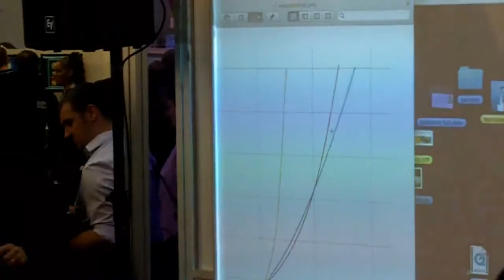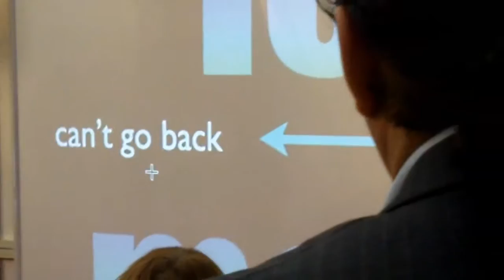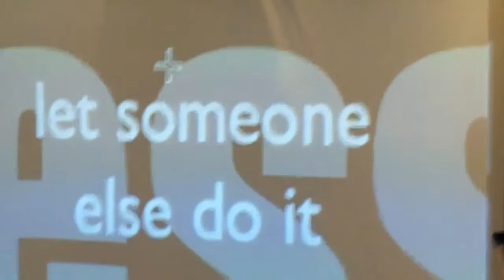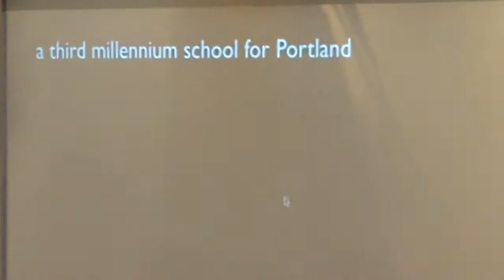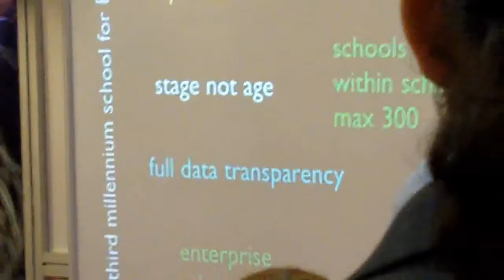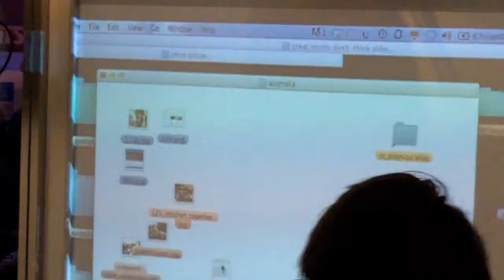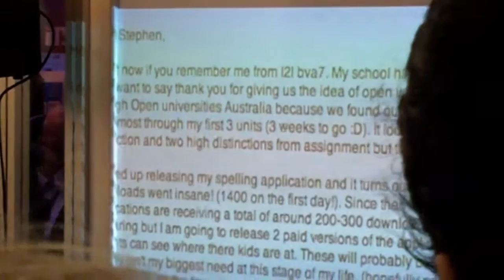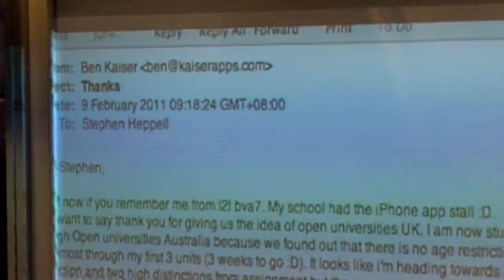BETT 2012 - Stephen Heppell part One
Stephen Heppell at BETT 2012